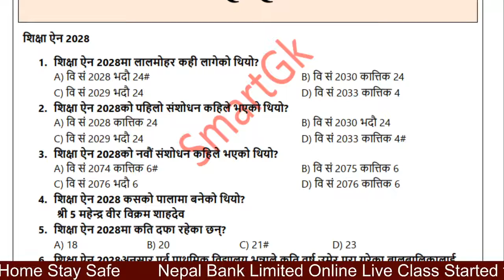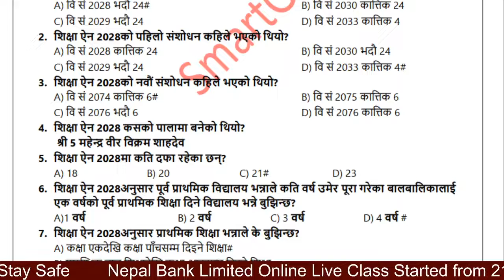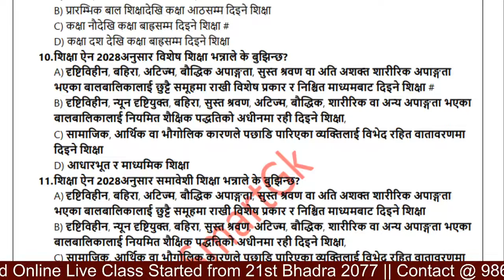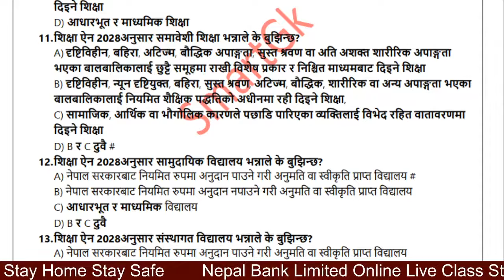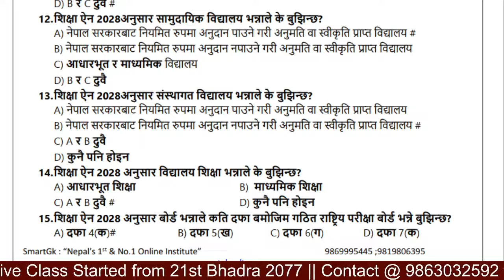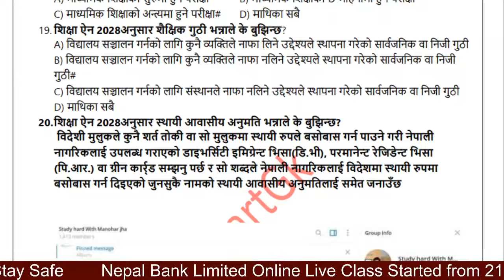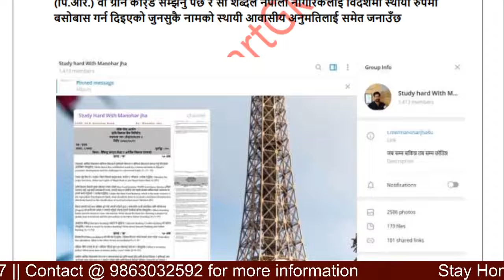शिक्षा ऐन 2028 || 20 MCQ Questions || By: Manohar Jha